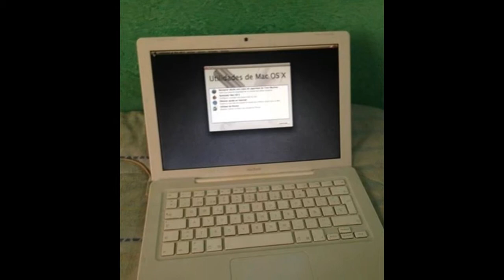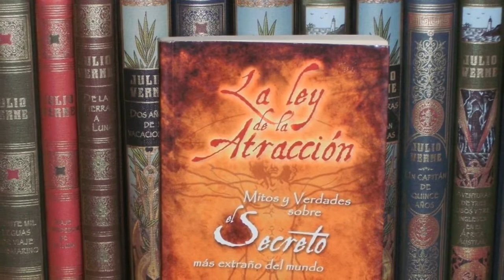Top 7 documentales para inteligentes y chingones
7 documentales que te impactarán y que debes ver por su magnífico contenido

más vídeos